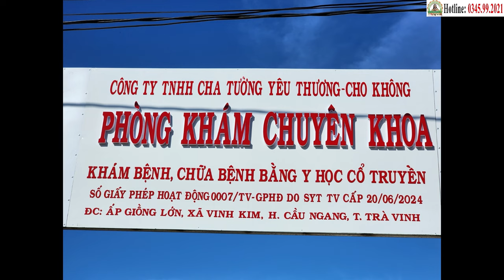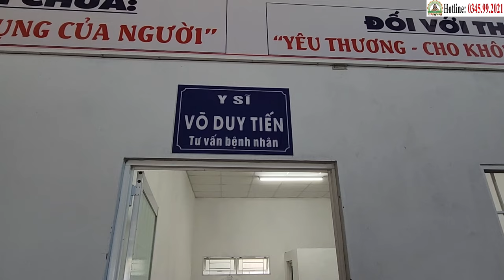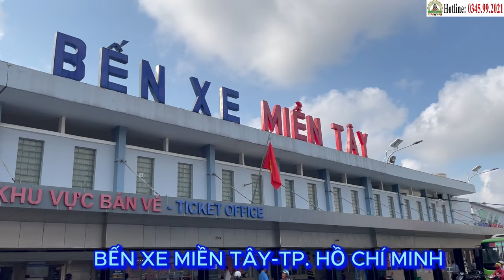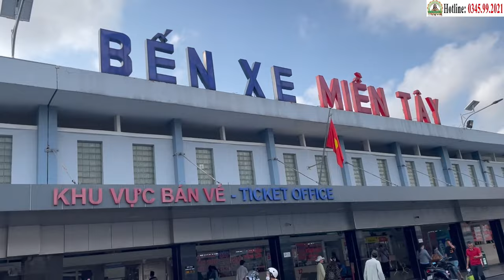Bụng Chướng To (U Phúc Mạc), Bé 2 Tuổi Được Hỗ Trợ Chữa Miễn Phí Tại Phòng Khám Cha Tường (1/8)